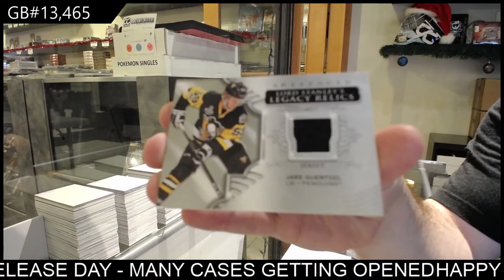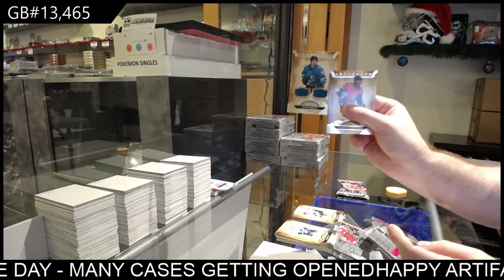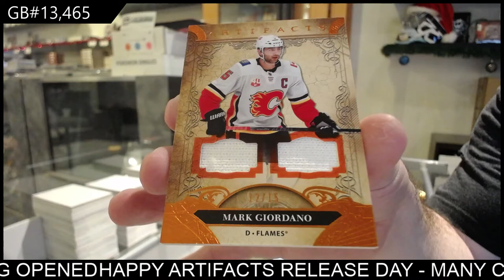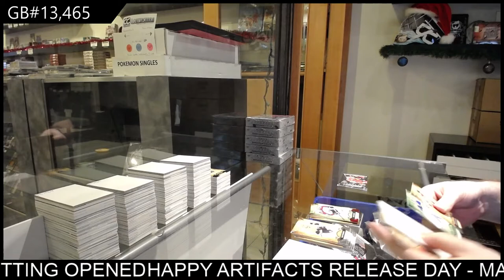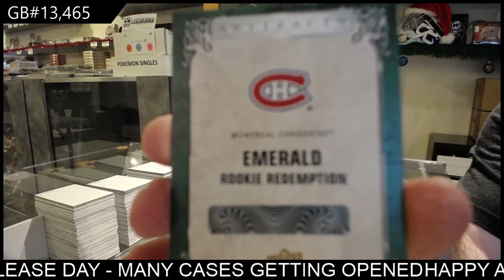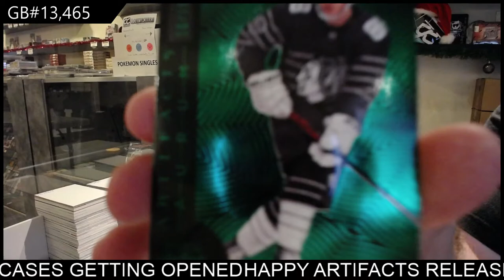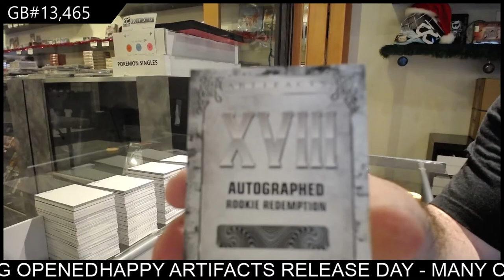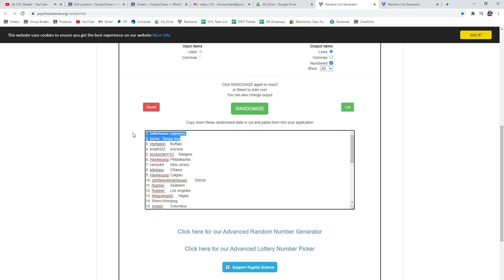20-21 Upper Deck Artifacts Hockey 10 Box Case Break - C&C GB #13,465